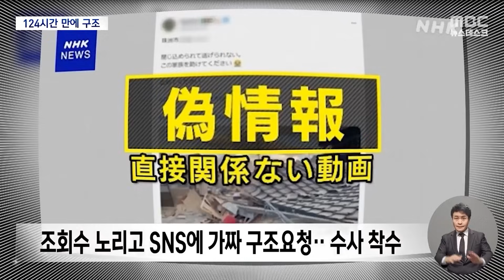"제발 눈도 지진도 안 왔으면"..구조도 복구도 '최악' [뉴스.zip/MBC뉴스]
00:00 '강진 일주일' 사망자 또 늘어 168명‥폭설에 구조·복구 난망 (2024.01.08/뉴스데스크/MBC)
01:49 195명 여전히 연락두절‥"원전 주변 기름 유출" (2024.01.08/뉴스투데이/MBC)
03:44 '기적의 생환' 124시간 만에 90대 할머니 구조‥사망자 128명으로 급증 (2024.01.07/뉴스데스크/MBC)